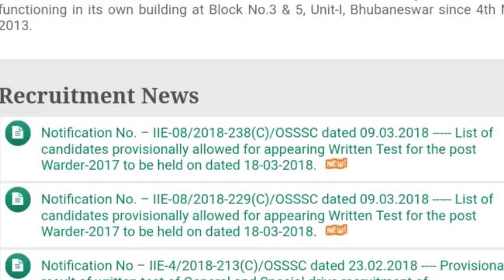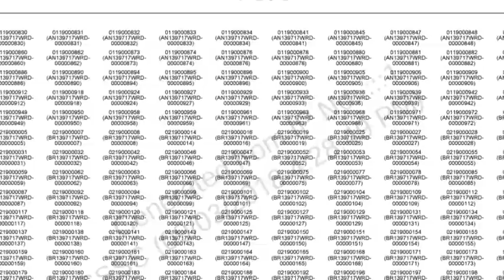OSSSC !! WARDER !! PHYSICAL TEST !! RESULT DECLARED 2018 !! latest news